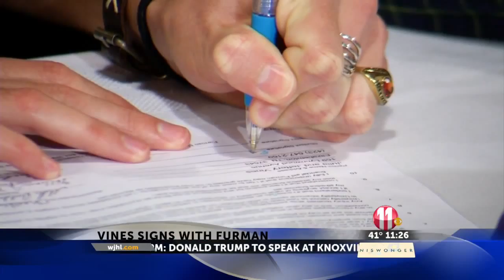Cyclones Vines signs NLI with the Furman Paladins tennis team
Danielle Vines is a 5 Star tennis recruit, currently the 34th ranked senior recruit in the nation.